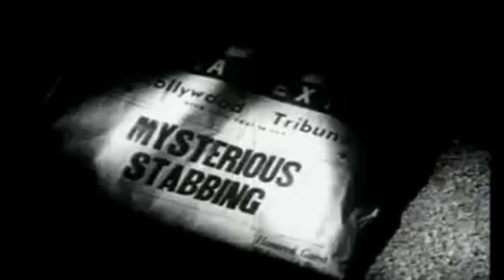Roger Roger -- Profondeurs / Lunar Landscape (reverted)